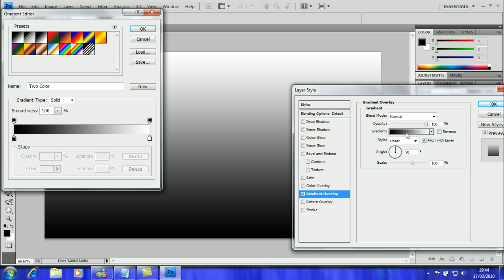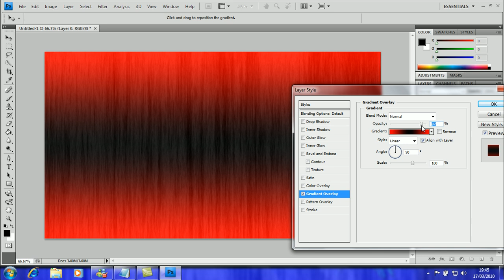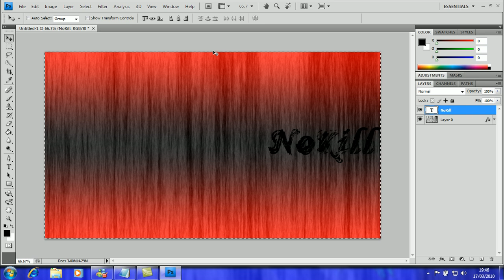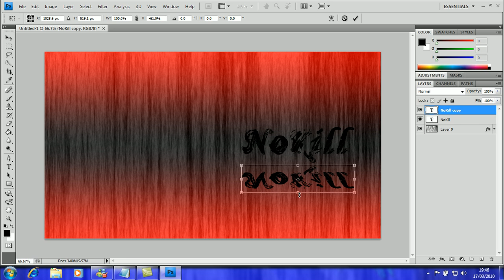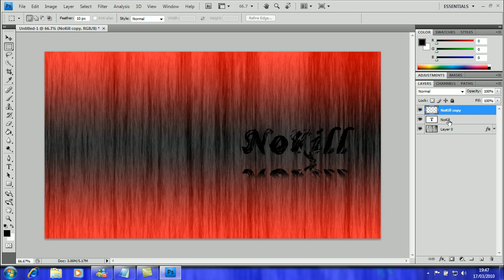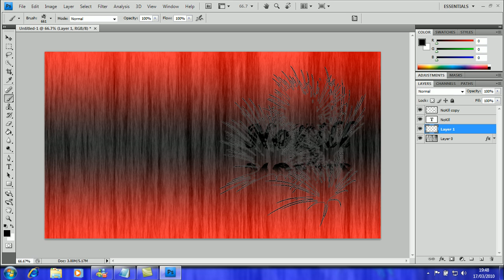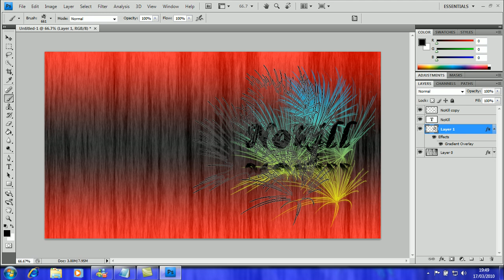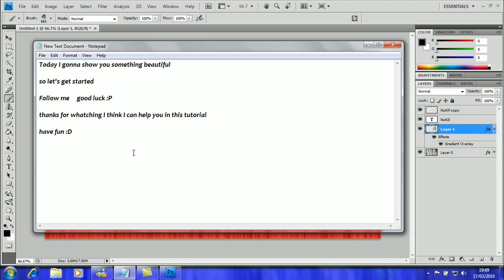-(Photoshop CS4 Tutorial Background-(HD)-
My best tutorial :D
Comment Please
Rate Please